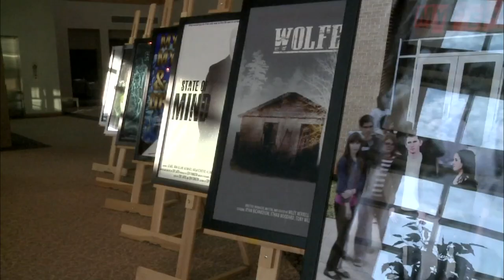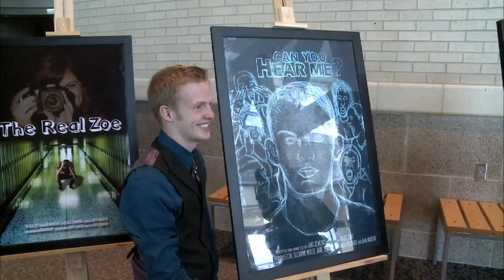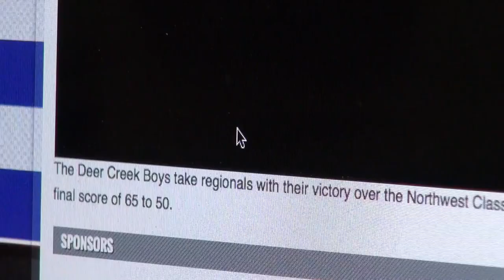Red Carpet Films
Moore Norman Technology Center rolls out the red carpet for its annual film festival.